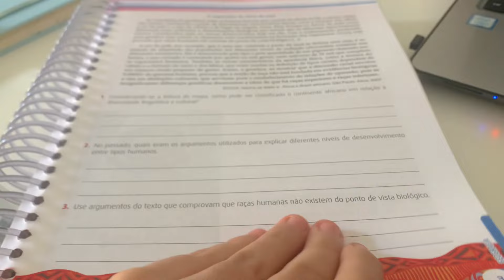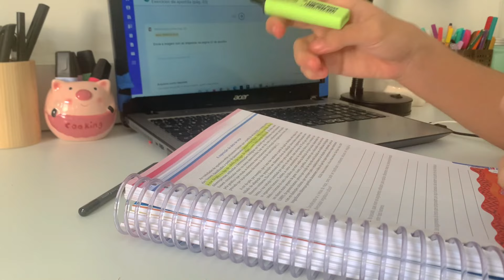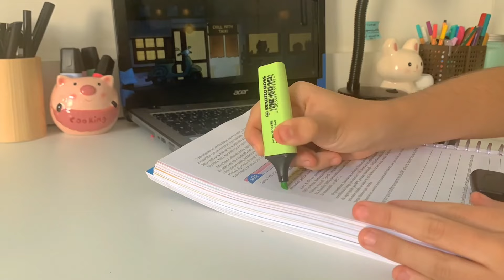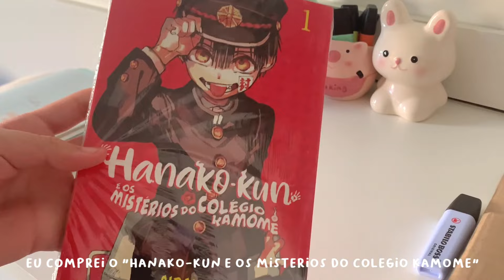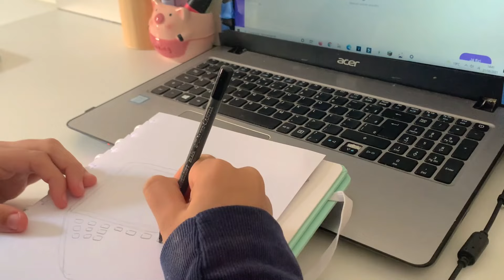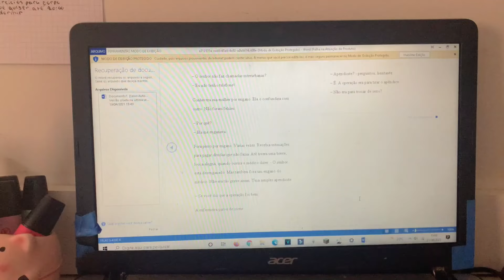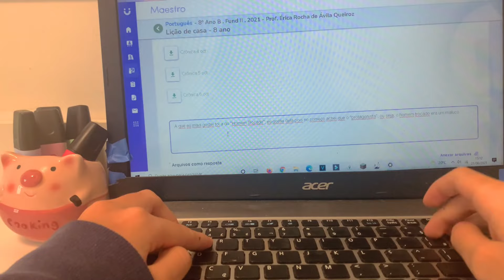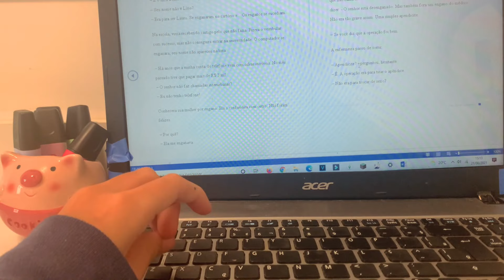study vlog #01 | metodo de estudo, lições, compras.. :)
(@biagueerra no instagram) ♡

depois de assistir esse vídeo vc também pode dar uma olhada no resto dos vídeos do canal clicando na minha foto de perfil :D

aviso: video todas as segundas e sextas as 16:30.. as vezes eu posso postar mais de um na semana ou talvez não postar por algum problema (vou avisar na comunidade e no instagram se algo acontecer)

não possuo direito de nenhuma musica inclusa nesse vídeo ♫
subs: 24.7 mil inscritos